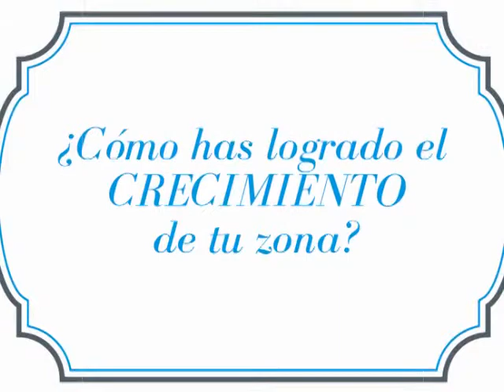¡Estamos creciendo! División 13